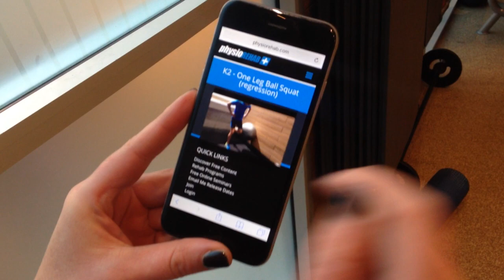PHYSIOREHAB.COM | THE FUTURE OF REHAB IS HERE!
PHYSIO REHAB | The Future of Rehab is HERE!

+ Discover FREE rehab exercises and educational video content
+ Extensive Online Physio Rehab programs
+ 24 week post-surgical and injury rehab programs
+ 12 week rehab strengthening programs
+ 8 week mobility and stretching programs
+ Preview for FREE the online program weeks
+ Detailed program layouts and exercise prescription
+ Over 400 rehab and mobility exercises with video instruction and exercise progression levels
+ Over 650 exercise instruction, treatment and education videos
+ Easy navigation and video play across all devices